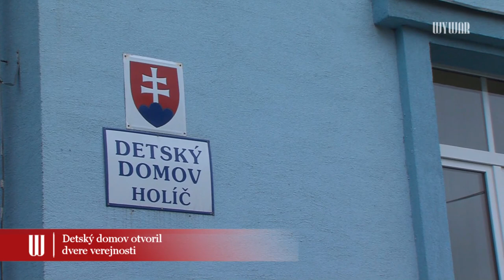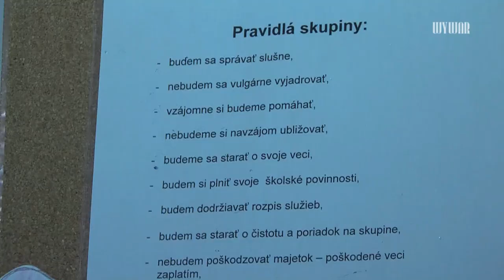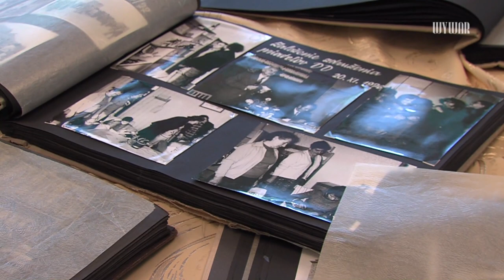Detský domov otvoril dvere verejnosti